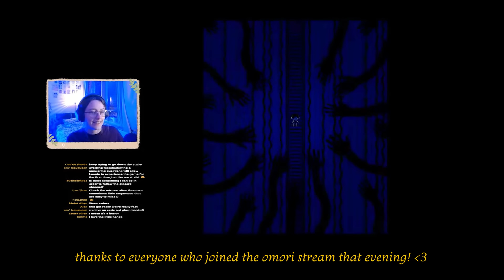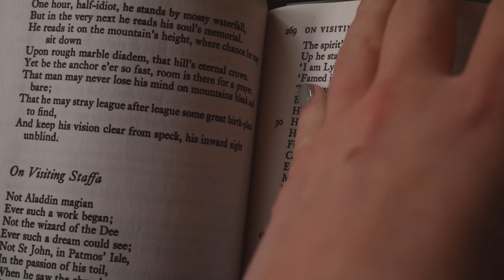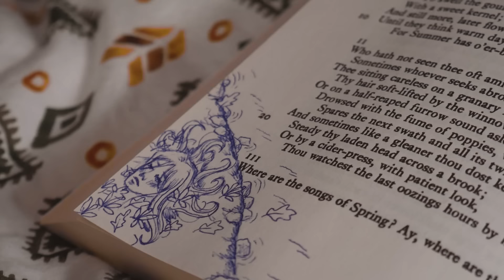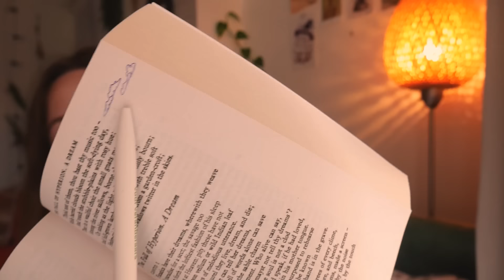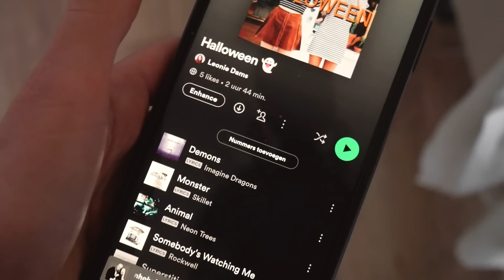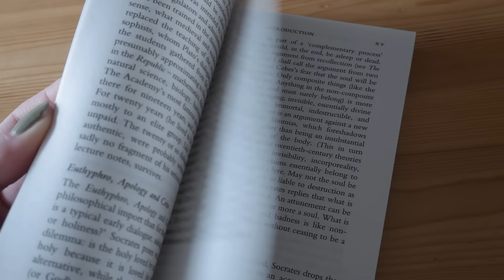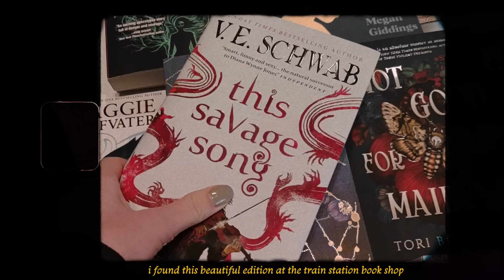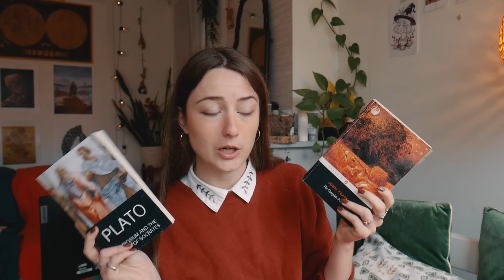cozy fall reading vlog 🍂 poetry, pumpkins & outfits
slow down for a second and join me for a cozy autumn reading vlog where i read some keats poetry and plato philosophy. And of course it's time to make an exorbitant amount of pumpkin soup :)

00:00 pumpkin patch adventures
5:50 slow morning at a historical café
7:14 musings on poetry and art
13:49 let's make pumpkin soup!
15:20 sunday morning reading plato
18:32 pick an outfit with me :)
21:15 afternoon in the city + haul
24:16 a rainy goodbye

Produced by Coffee Date
Mastered by Dj Cutman
Artwork by Sean Thurlow

Midnight Stroll [Relaxing Study Music] by Ghostrifter Official